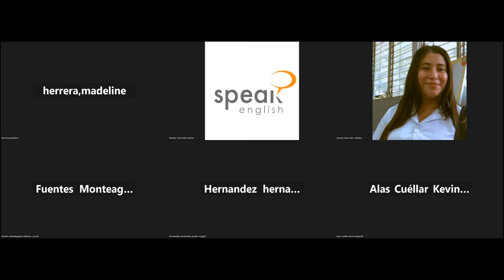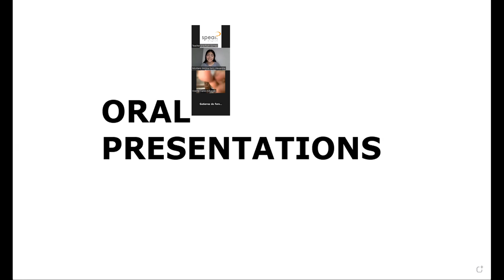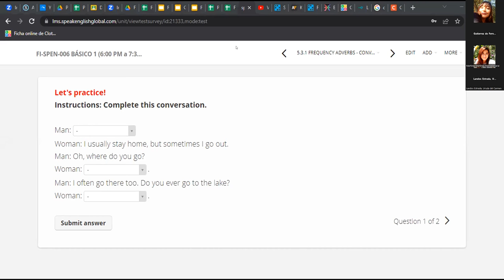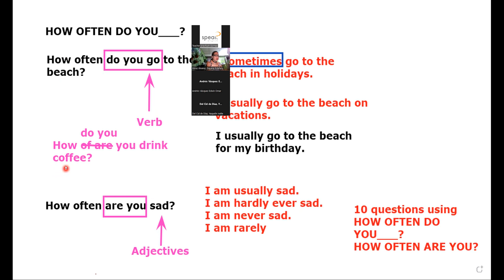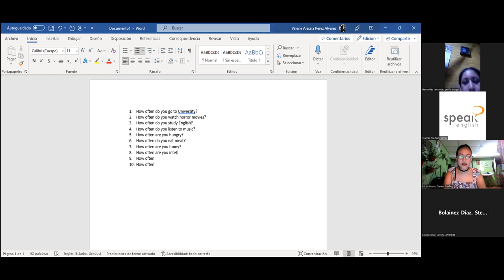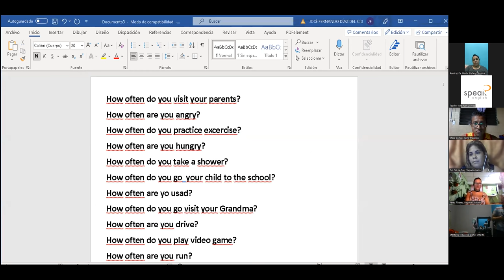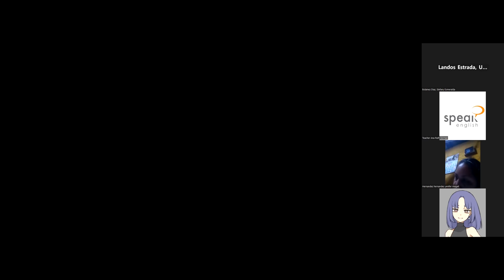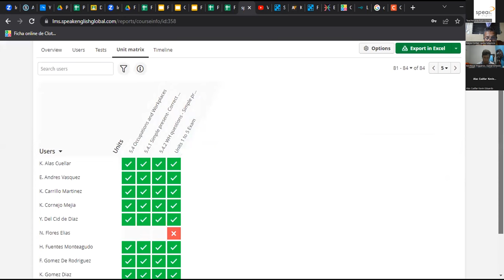CLASE No.20_12-06-2023_FI-SPEN-006_B1_6PM_0523